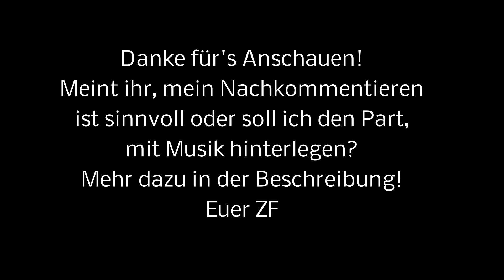Livestream Zusammenfasung (03.03) - MineProject #14 [Deutsch/HD] | Zckerfreak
...ganz alleine

Willkommen zum MineProjekt (Minecraft-Tekkit Voltz)!

Folgt auch mir durch's WorldWideWeb!
Skype: Zckerfreak

Für Kritik, Fragen, Tipps, usw. bitte kommentieren! Bei einem Daumen nach unten bitte schildern, was schlecht ist, danke!  Bitte auch Vorschläge kommentieren, die ich bauen kann!
Vielen Dank! Euer ZF ;)